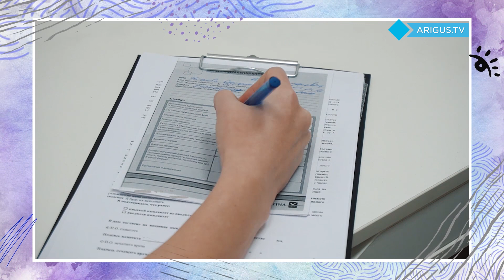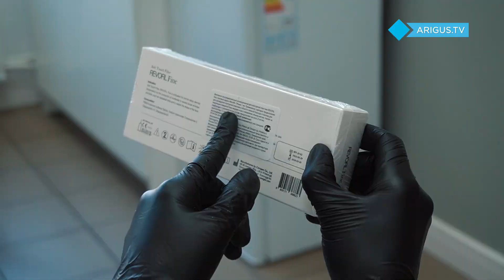«До и После»: Справиться с расставанием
Героиня программы - Оксана Исаева